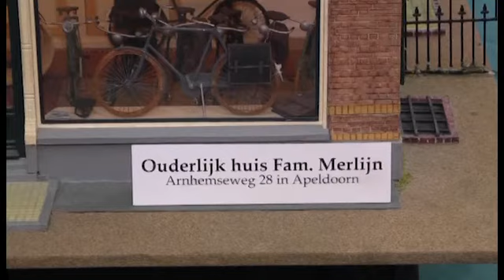Popenhuisbeurs - Woensdag 31 Okt 2012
Lokale Omroep Apeldoorn; rtv loa; loawebtv; "Dolls House Nederland show": een impressie